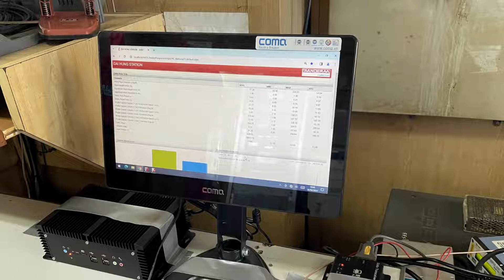Trạm phao thời tiết tại mỏ Đại Hùng phục vụ công tác an toàn làm việc trên biển | Reeco Tech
Vừa qua Reecotech đã triển khai trạm phao thời tiết tại mỏ Đại Hùng phục vụ công tác an toàn làm việc trên biển và hỗ trợ phương án thi công trong suốt quá trình hạ thủy lắp đặt chân đế và Topside giàn khoan Đại Hùng 03.

Trạm phao của Reecotech cung cấp các số liệu khí tượng cơ bản như tốc độ gió, hướng gió, nhiệt độ, độ ẩm, khí áp và mưa cùng các thông số hải văn bao gồm các thông số sóng biển như chiều cao sóng, hướng sóng, chu kỳ sóng,.., vận tốc và hướng dòng chaỷ tầng mặt biển, các tầng độ sâu khác nhau lên đến 120m., thu thập dữ liệu theo thời gian thực nhằm đảm bảo công tác vận hành và khai thác mỏ Đại Hùng an toàn, hiệu quả.